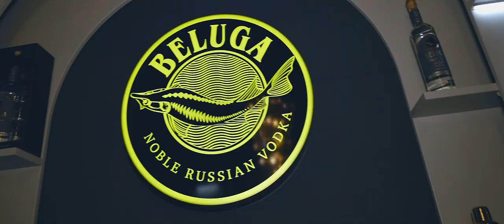BELUGA Restaurant & Cocktail Bar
A New Concept ...
Behind the intriguing door is the expansive world of BELUGA, the ideal place where you can relax while drinking the most spectacular cocktails in a refined atmosphere with a unique Art Deco design, where guests will enjoy delicious dishes prepared by our chefs in collaboration with the famous Michelin star chef from London, Larry Jayasekara.
BELUGA - created not made -